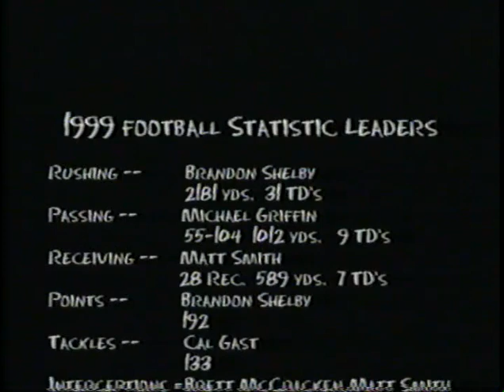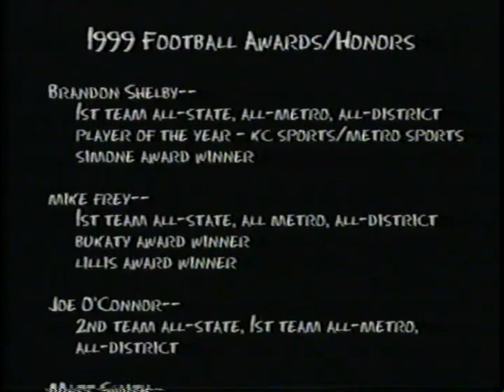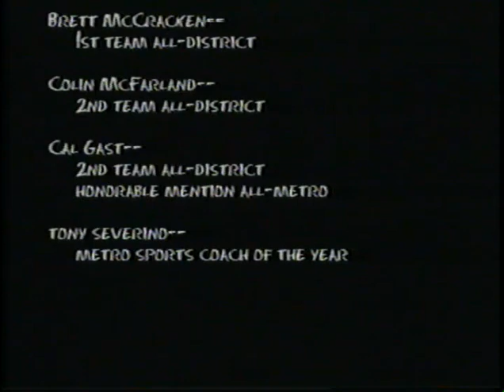Rockhurst Football Highlights 1999